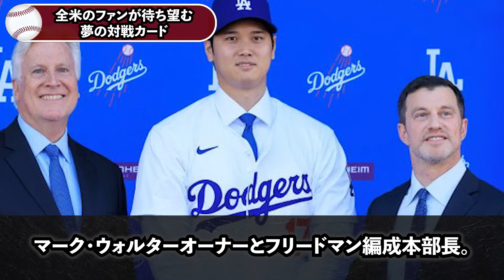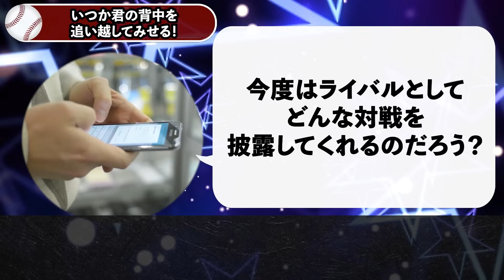【大谷】沈黙のトラウト遂に本心を吐露「大親友との別れは寂しいが…翔平を倒す準備は万全だよ」エンゼルスの主力トラウトがかつての盟友に宣戦布告【海外の反応MLB野球】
【大谷】ドジャースのムーキー・ベッツが球団フロントに必死の大懇願「大谷だけじゃ優勝できない…何が何でもあいつを獲得しろ」【海外の反応/MLB/野球】

【大谷】ドジャースのロバーツ監督が号泣懺悔「我々は大谷獲得の代償として…仲間の人生を滅茶苦茶にした」暗雲漂うドジャースの球団事情に全米も困惑【海外の反応MLB野球】

大谷100億資産の仰天管理方法「野球に集中する為に資産管理は…信頼できるあの人に一任です」大谷選手が巨万の富を預ける人物に全米も大注目【海外の反応MLB野球】

大谷が守銭奴の噂に大激怒「アシックスからNB移籍は…契約金だけが理由ではない」新たなパートナーにニューバランスを選んだ本当の理由を告白【海外の反応MLB野球】

大谷代理人バレロ驚異の忍耐力「過剰報道に耐えきってくれた…彼なしではドジャース移籍は不可能だった」移籍を円滑に進める為に尽力したバレロ氏のプロの仕事に大谷が大感謝【海外の反応MLB野球】

▼チャプター
0:00 挨拶
0:48 2人の間に生まれた喜びと感動
3:41 絶対に負けない!頂点でまた会おう
6:13 全米のファンが待ち望む夢の対戦カード
8:24 いつか君の背中を追い越してみせる!